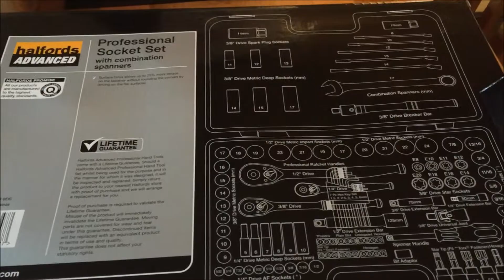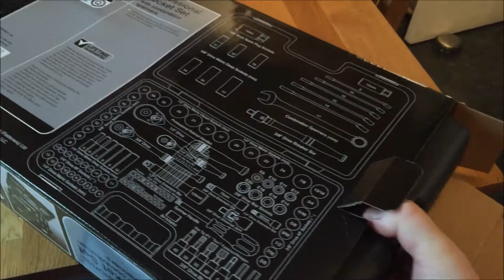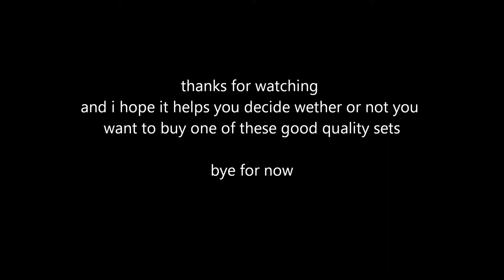halfords advanced professional socket set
this is just a quick video to show what is in this 120 piece socket set, don't worry i have not showed all 120 pieces separately